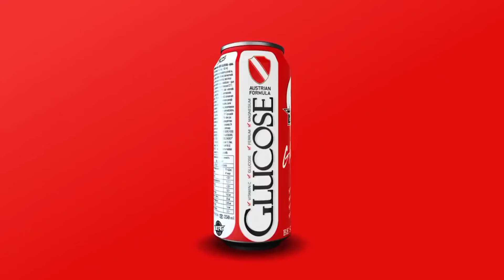Resad Dagli-menim qerdeşim {Azeri remix}